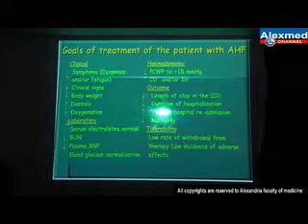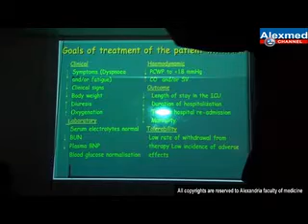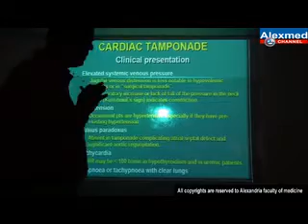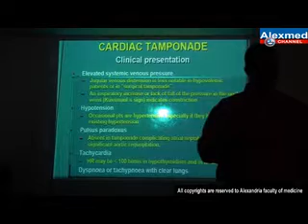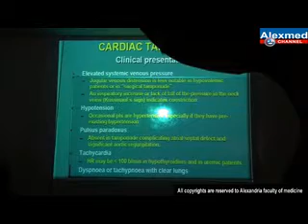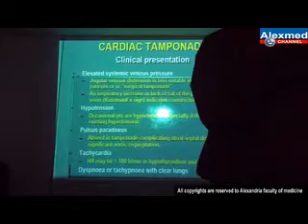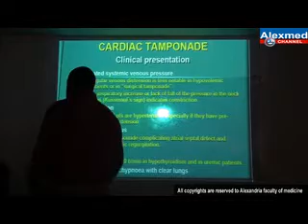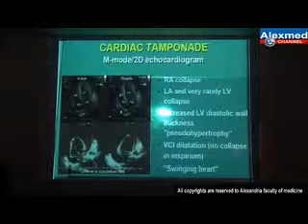Cardiac Conditions (Part 2)